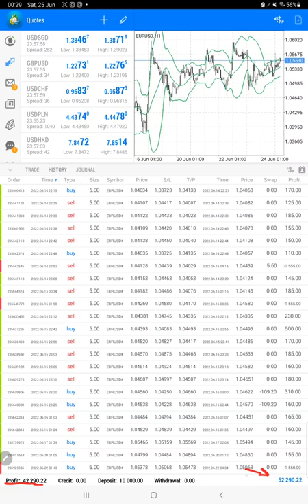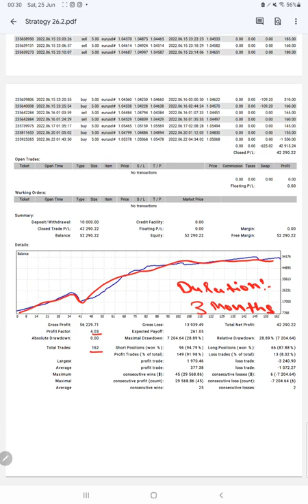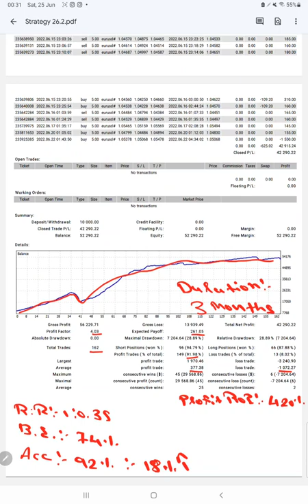Strategy 26.2 Night Euro Trading 423% ROI in 3Months (Monthly ROI 30% to 50%)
Verify Statementchapter
00:00 Introduction
00:10 Verify Previous Update
00:40 How does strategy work
03:15 Trading Account History
03:50 Trading Account Statement